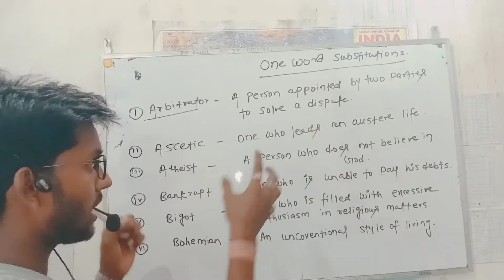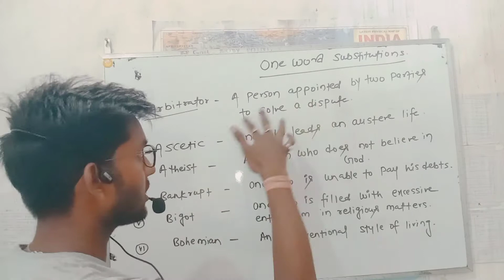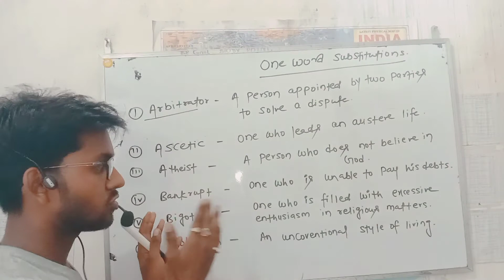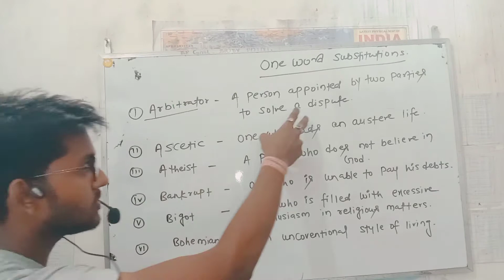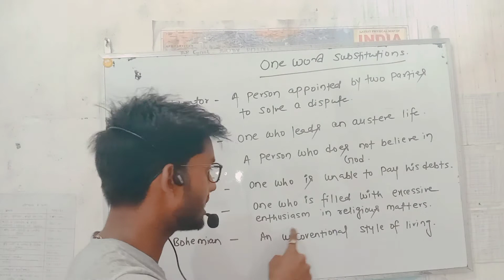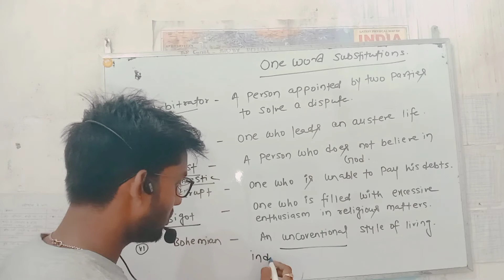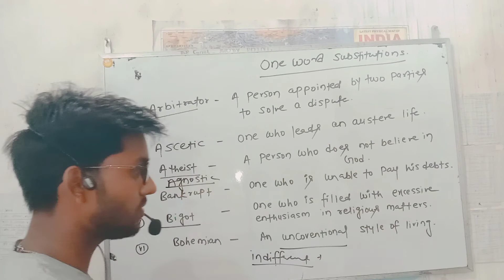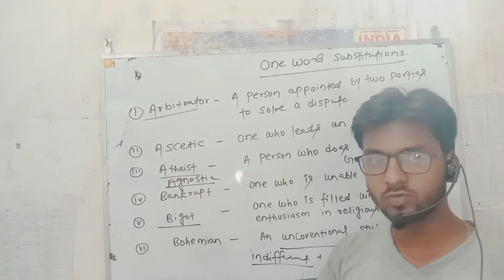Important one word substitutions